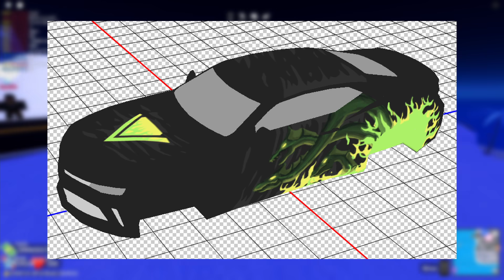MAD CITY CHAPTER 2 LEAKS | ROBLOX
● SNAPCHAT NAME: Http.Frosted